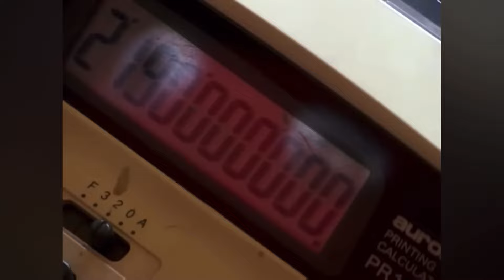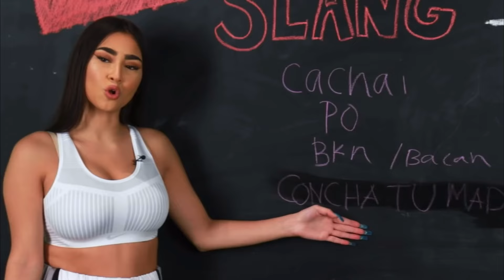Este ES EL Fin de STAR WARS? Lo peor de la saga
Hablemos honestamente de lo que está pasando con disney y starwars.
Te comentaré por qué no me gusta esta serie.